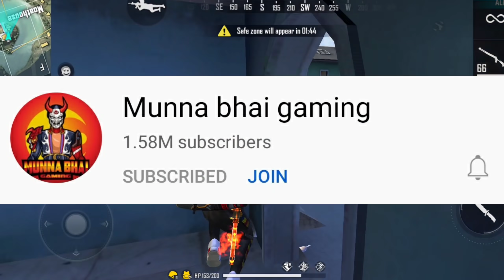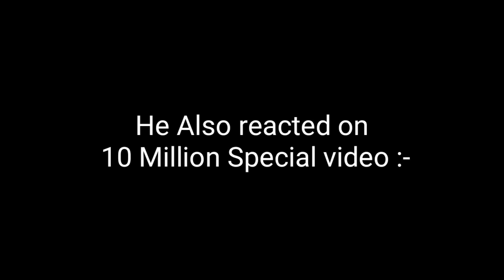Indian Players are NOT Strong?!- Pakistani React | UnGraduate Gamer gave SHOCKING News! | Desi Gamer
Indian Player are NOOBS?! - Pakistani React | UnGraduate Gamer gave SHOCKING News! | Desi Gamer

Videos/Links Mentioned-